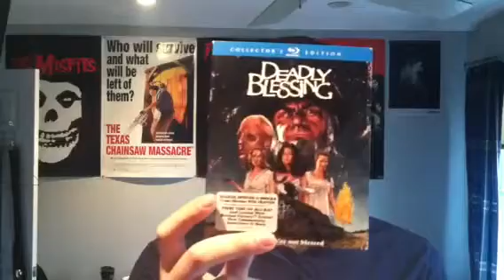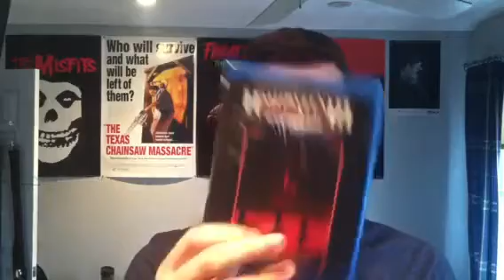Scream Factory blu-ray Update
Picked up two new Scream Factory titles